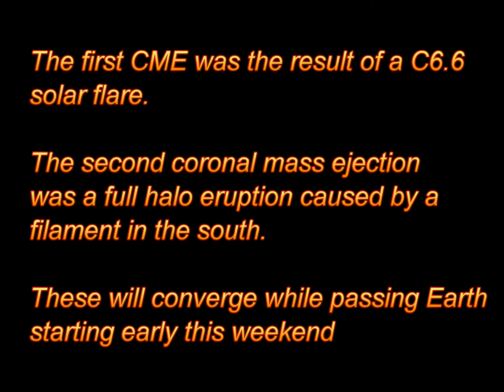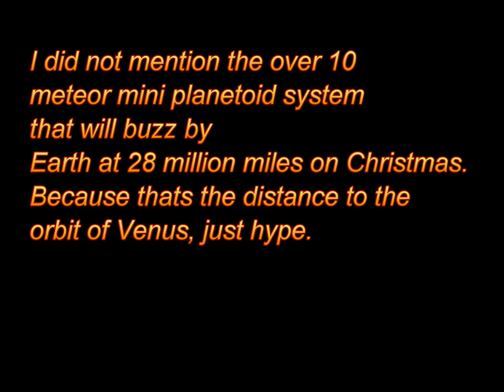Double CME's converge on Earth 12-19-15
Two large waves of different speed or frequency can create a scalar shockwave. It will be interesting to note any anomalies from this event.

Solar heliospheric observatory is missing data on the 304 and 335 wavelength and helioviewer is currently down.